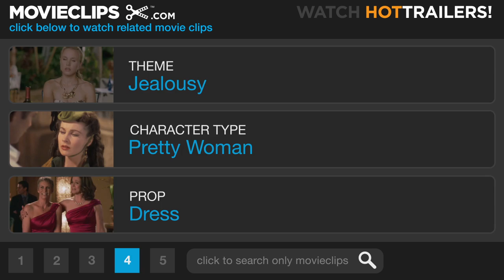Reality Bites (8/10) Movie CLIP - You Look Like a Doily (1994) HD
CLIP DESCRIPTION:
When picking up Lelaina (Winona Ryder) for a date, tensions rise between Michael (Ben Stiller) and Troy (Ethan Hawke) over who is the right guy for her.

FILM DESCRIPTION:
Four recent graduates discover how difficult it is to find a decent job and true love after college.

CREDITS:
TM & © Universal (1994)
Cast: Ethan Hawke, Ben Stiller, Winona Ryder
Director: Ben Stiller
Producers: Danny DeVito, Bill Finnegan, Wm. Barclay Malcolm, Sheldon Pinchuk, Michael Shamberg, Stacey Sher, Lori-Etta Taub
Screenwriter: Helen Childress